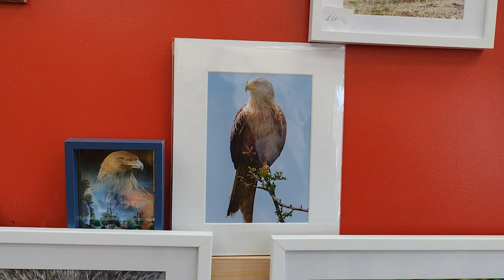Red Kite Feeding // Bellymack Hill Farm // Galloway Kite Trail //Dumfries & Galloway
We visited the Red Kite Feeding Station at Bellymack Hill Farm, Laurieston, Castle Douglas on the outskirts of the Galloway Forest Park. The Red Kite Feeding Station is part of the Galloway Kite Trail which route takes you around Loch Ken.

Watch these graceful birds of prey up close are they swoop and dive for the food. Magnificent spectacle to watch.

Also at the Red Kite Feeding Station these is a walking trail, some goats and a pig as well a small area for the kids to play!

The views up on the hill are just beautiful.